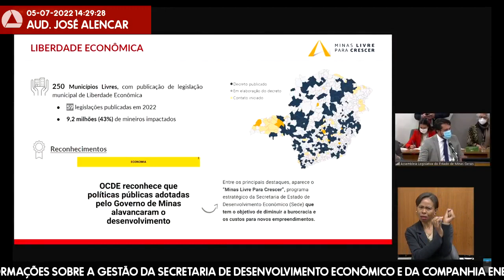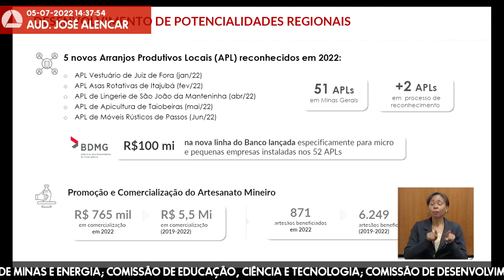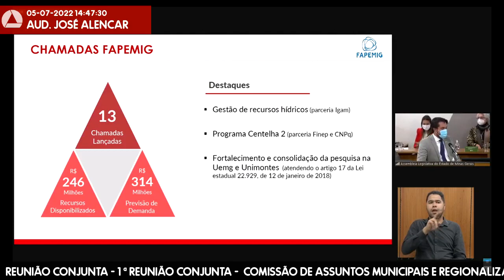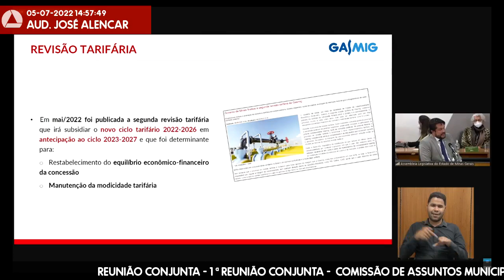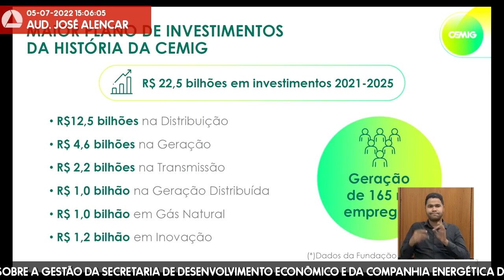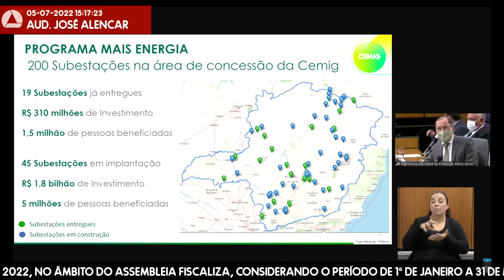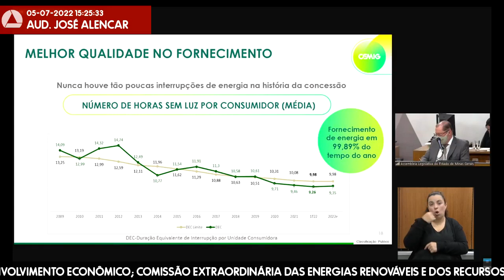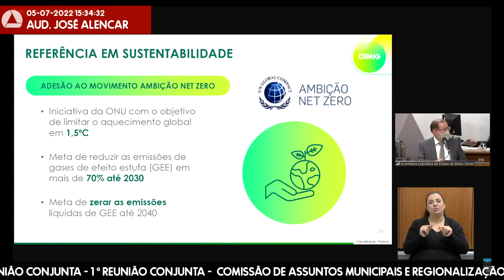05/07/2022 14:00 - Com. de Assuntos Municipais e Regionalização; Com. de Minas e Energia; Com. ...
Finalidade da audiência: Prestar informações sobre a gestão da Secretaria de Desenvolvimento Econômico e da Companhia Energética de Minas Gerais em 2022, no âmbito do Assembleia Fiscaliza, considerando o período de 1º de janeiro a 31 de maio.